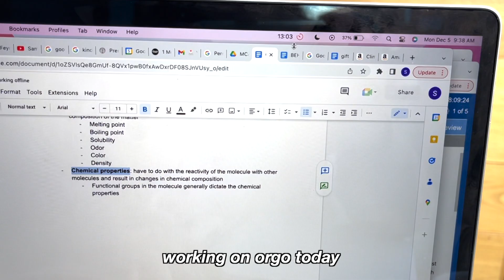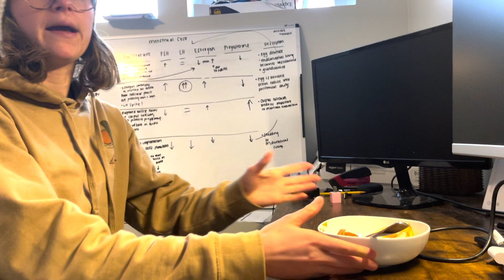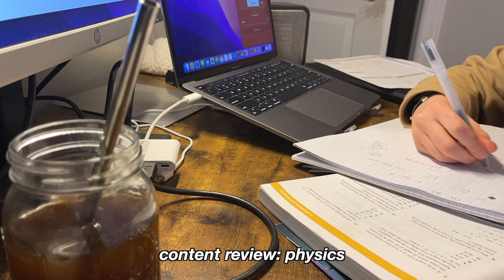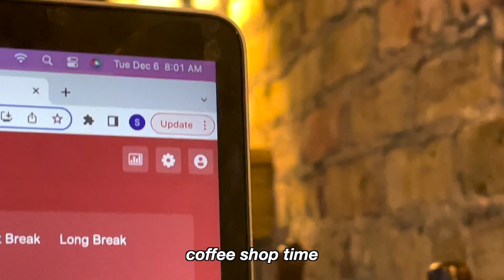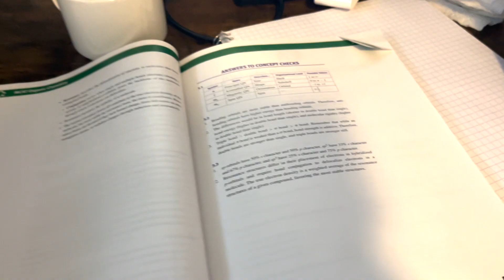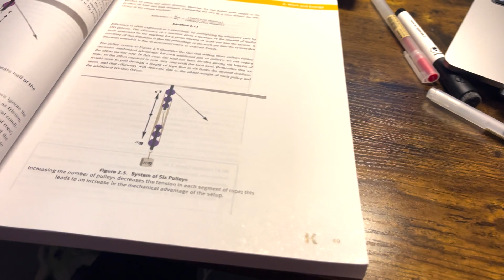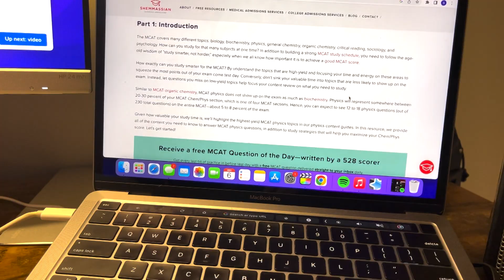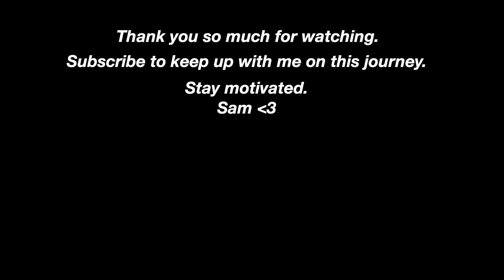PRODUCTIVE MCAT Study Vlog | content review, coffee shops, pomodoro method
Hi everyone!

Thank you for joining me on this journey! I had a little time away (along with a lovely breakdown... I'll get into this more in my next video) but I am back and so happy to be uploading another study vlog.

I filmed this prior to changing quite a few things about my study schedule. I will update you all in my next video with these changes, but for now I hope you enjoy these couple days of me studying for the MCAT. On these two days, I focused on orgo and physics. I utilized some local coffee shops and have really loved the change of scenery.

- Sam :-)